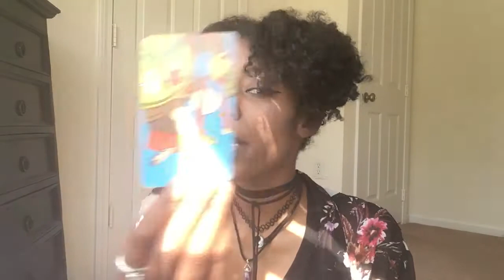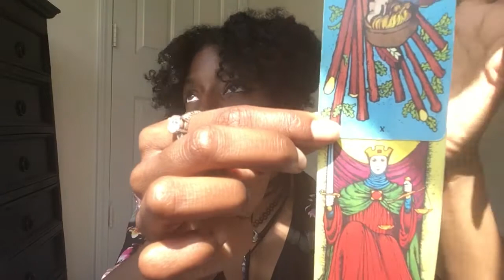SCORPIO ~ MAY 2018 TAROT READING